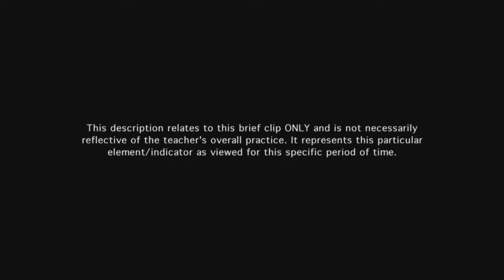Teacher engages students in learning - Example 8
Teacher's instructional practices engage students at an appropriately high level of cognitive challenge. Students engage well with their partners and the work.